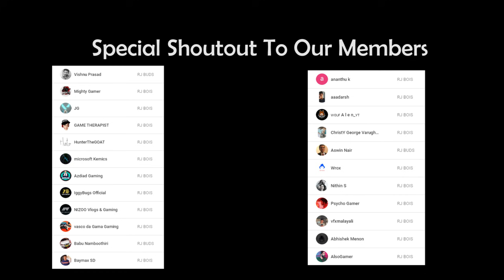ROAD TO PARKOUR GOD - ft@GAMETHERAPISTYT Part - 1 | Minecraft Malayalam | Zedpixel | RuneJerry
ROAD TO PARKOUR GOD - ft @GAME THERAPIST  Part - 1 | Minecraft Malayalam | Zedpixel | RuneJerry

First part of Maybe a 4 part series where we tackle a parkour course inside the zedpixel network. To Join The server Click The discord Link Here

Texture Pack - Vanilla
Resource Pack - Vanilla